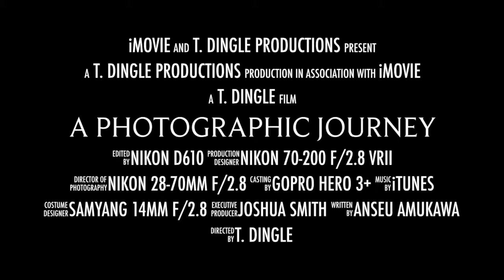Landscape Photography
This is one of T. Dingle'a Photographic Journeys taken with a Nikon D610 through the western United States and Hawaii.